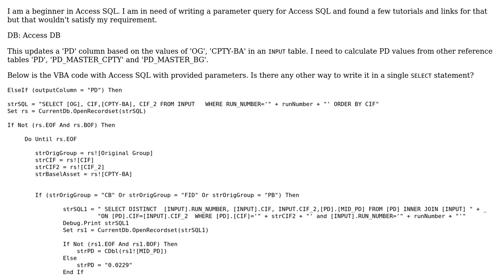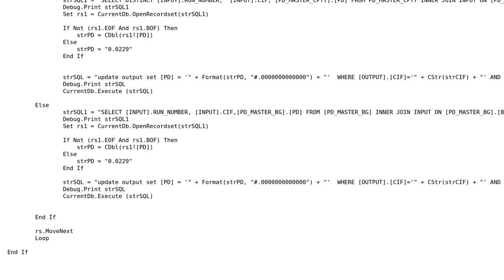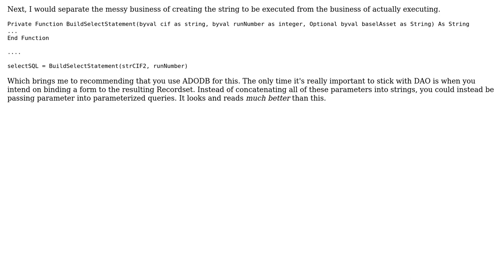Code Review: Parameterized Query in Access SQL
With thanks & praise to God, and with thanks to the many people who have made this project possible! | Content (except music & images) licensed under CC BY-SA | Music | Images & others | With thanks to user RubberDuck user RanjithKumar Govarthanan user Jamal and the Stack Exchange Network Trademarks are property of their respective owners. You are responsible for your own actions.